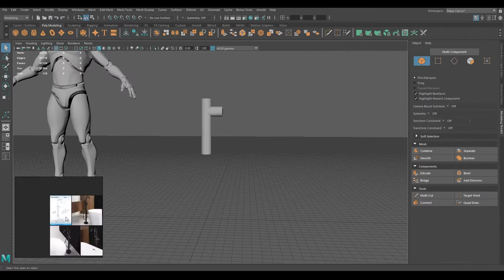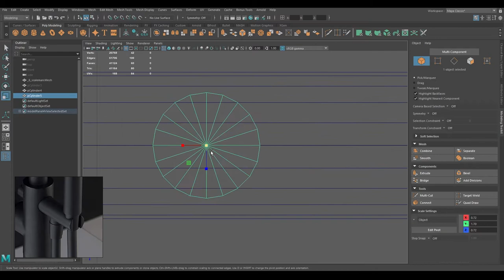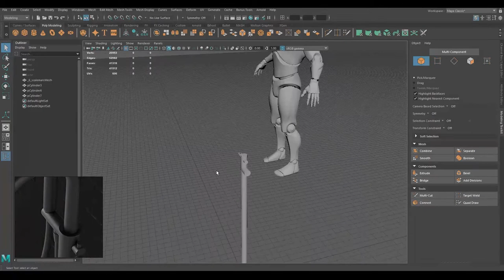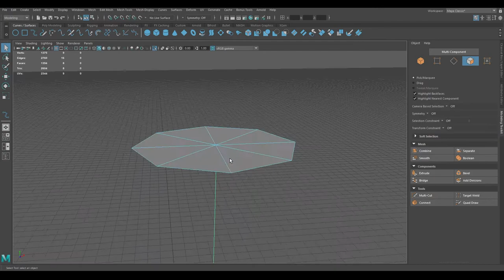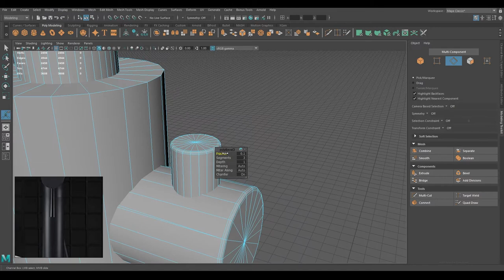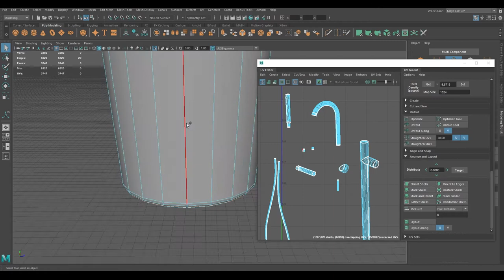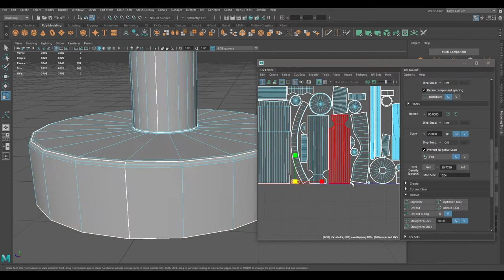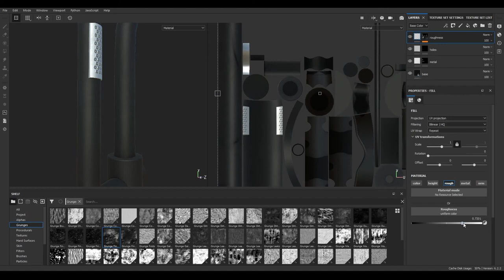Bathroom Tub Faucet - 3D Modeling - Maya, Substance Painter, Marmoset Toolbag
Tub faucet time lapse tutorial.

I use Wacom Intuos Pro M to create my artworks.

Softwares:
ZBrush
Autodesk Maya
Substance Painter